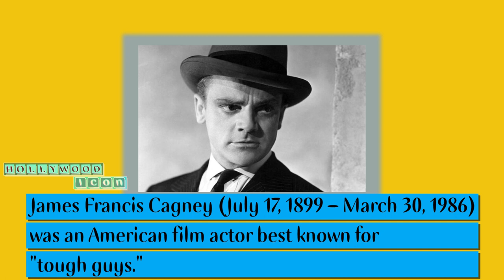Remembering James Cagney. A flashback of his life, including his family and career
James Francis Cagney Jr, an American actor and dancer had his greatest impact on film. Known for his energetic performances, distinctive styles, and comic timing, he won acclaim and major awards for his variety of performances. He is best known for playing multifaceted tough guys in movies such as White Heat, Each Dawn, Angles with Dirty Faces.